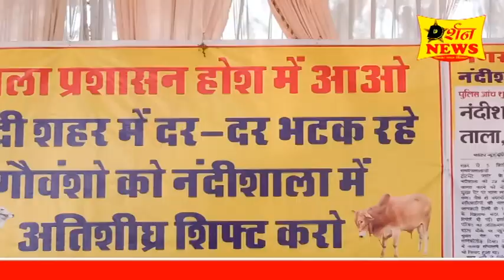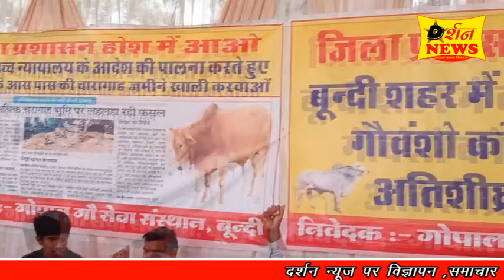सिंधी समाज सेवा समिति बूंदी का मिला नन्दीशाला आंदोलन को समर्थन,धरना प्रदर्शन 11 वें दिन भी जारी रहा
* सिंधी समाज सेवा समिति बूंदी का मिला नन्दीशाला आंदोलन को समर्थन, अनिश्चितकालीन धरना प्रदर्शन 11 वें दिन भी जारी रहा*

 उपसभापति लटूर भाई व पार्षद प्रेम प्रकाश एवरग्रीन पहुंचे धरने पर दिया जल्द समाधान का आश्वासन

बुंदी 07 मार्च। नगर परिषद एवं जिला प्रशासन के उदासीनता पूर्ण रवैये से नाराज गोपाल गौ सेवा संस्थान से जुड़े गोभक्तों ने एक बार फिर से आंदोलन की राह पर हैं। गोभक्तों ने शहर में विचरण कर रहे बेसहारा एवं निराश्रित नंदी गोवंश को देवपुरा सीवरेज ट्रीटमेंट प्लांट के निकट स्थित नवनिर्मित नगर परिषद की नंदी गौशाला में स्थानांतरित करने की मांग को लेकर बूंदी जिला कलेक्ट्रेट के बाहर सोमवार से अनिश्चितकालीन धरना प्रदर्शन के 11वें दिन भी शहर के विभिन्न राजनीतिक, व्यापारिक एवं सामाजिक  संगठनों से जुड़े लोग भी गोभक्तों के समर्थन में धरना स्थल पर पहुंचे। सिंधी समाज सेवा समिति बूंदी अध्यक्ष मंगूमल टेकवानी  ने बताया कि शहर में गोवंश जनित कई गंभीर दुर्घटनाएं हो चुकी हैं जिनमें कुछ लोगों की मृत्यु तक हो चुकी है तथा गोवंशों का उचित समाधान नहीं करने से गोवंश भी दर - दर भटकने पर मजबूर है। उन्होंने कहा कि हमारे द्वारा नगर परिषद व जिला प्रशासन को नवनिर्मित नंदीशाला में आवश्यक व्यवस्था कर शहर के गौवंशों को शीघ्र शिफ्ट करने की मांग से कई बार अवगत कराया चुका हैं परंतु अभी तक नगर परिषद सभापति व आयुक्त द्वारा कोई ध्यान नही दिया गया। सिंधी समाज सेवा समिति बूंदी अध्यक्ष मंगूमल टेकवानी ने कहा कि शहर के आमजन को गोवंश जनित हादसो से मुक्ति दिलाना तथा बेसहारा गोवंश की समस्याओं के समाधान की जिम्मेदारी जिला प्रशासन व नगर परिषद की है परंतु हमें जनहित के काम के लिए धरना प्रदर्शन को विवश होना पड़ रहा है। आज समर्थन में सिंधी समाज सेवा समिति बूंदी अध्यक्ष मंगूमल टेकवानी ने ने कहा कि कई बार धरना प्रदर्शन के बाद नंदी शाला के लिए जमीन आवंटित हुई और बमुश्किल नगर परिषद द्वारा वहां पर चार दीवारी निर्माण करवा कर दोनों और गेट लगवा दिए गए परंतु अब फिर से नगर परिषद के अधिकारी गोवंश को नंदी शाला में शिफ्ट करने को लेकर उदासीनता बरत रहे हैं। प्रशासन शीघ्र शहर गोवंश को नंदी शाला में शिफ्ट करें। उन्होंने कहा कि गोवंश को नंदी शाला में शिफ्ट नहीं करने तक गोभक्तों का आंदोलन जारी रहेगा।
धरने पर आज समर्थन में सिंधी समाज सेवा समिति बूंदी के उपाध्यक्ष अमर कालरा, सचिव मुकेश माधवानी सहसचिव महेश चांदवानी कोषाध्यक्ष गौरव जैसानी मनोज जैसवानी प्रेम प्रकाश एवरग्रीन गिरधर जसोतानी गोपेश वरयानी संजय लखवानी रामबच्चानी देवानंद टेकवानी प्रदीप रंगवानी धर्मचंद नरवानी भरत नरवानी अमित गलानी शेरु वरयानी मुरली मनोहर आदि गौसेवक मौजूद रहे।